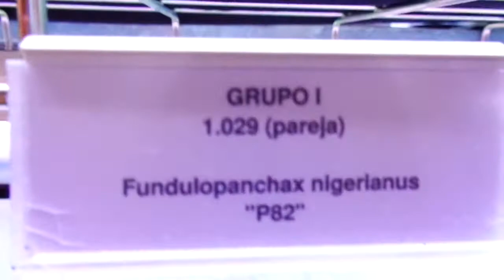Fundulopanchax nigerianus 25 Convencion de la Sociedad Española de Killis